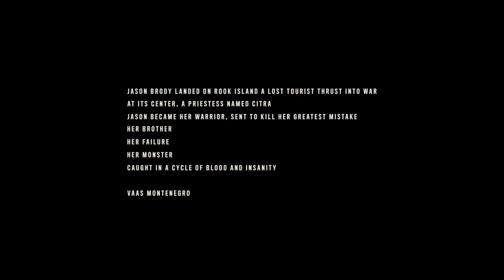Far Cry® 6 complete game 11/Vass:Insanjty